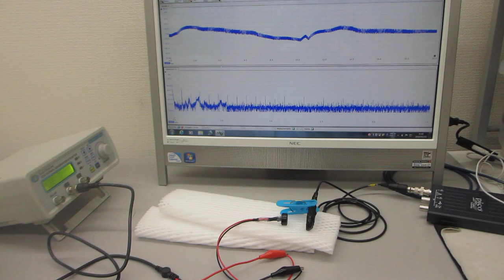－超音波の空中伝搬による表面弾性波の検討－